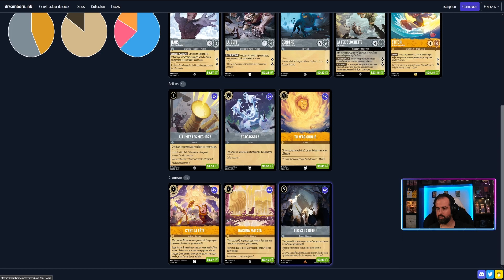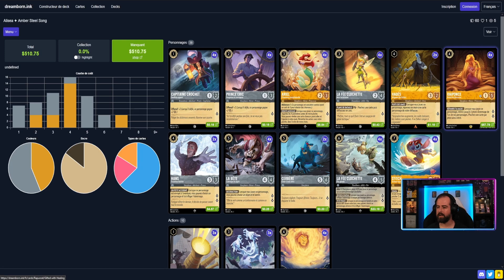Lorcana: Le deck de la Victoire !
Si vous êtes à la recherche d'une aventure victorieuse et de triomphes en cascade, vous êtes au bon endroit. Bienvenue à tous les amateurs de Lorcana, car dans cette vidéo, nous mettons en lumière le deck du moment, le deck qui domine les tournois et qui fait briller de fierté les collectionneurs les plus acharnés. Il est temps de découvrir le deck Amber Steel Songs !